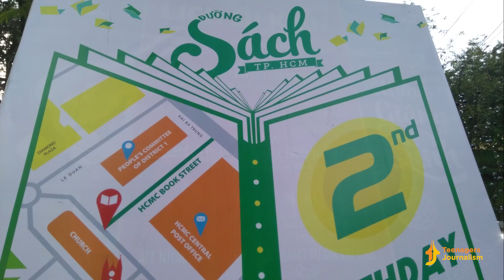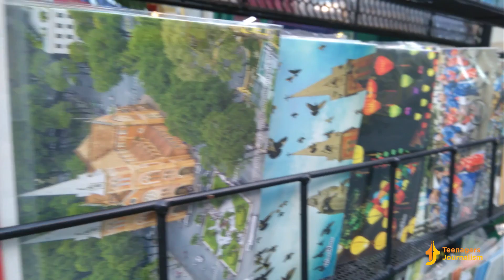Nguyen Van Binh walk street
Đề tài cá nhân của bạn Nguyễn Thị Nam